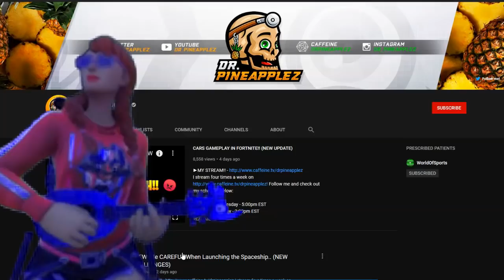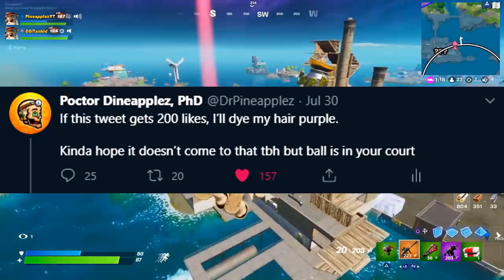*NEW* CARS, ATLANTIS, & SPACESHIP HUGE UPDATE!! (Map Changes SEASON 3)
You may just find a SECRET hidden within this video..  ;)